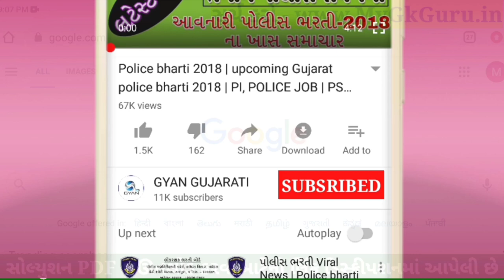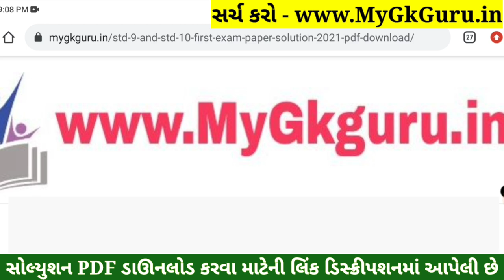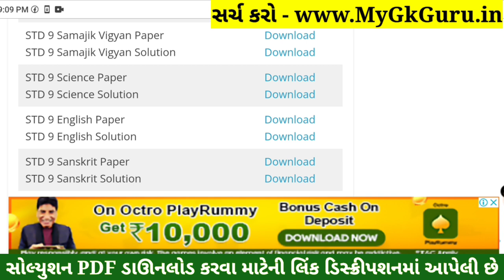STD 9 Science Paper Solution 2022 50 Marks, STD 9 Science Paper Solution 2022 February Second Exam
STD 9 Science Paper Solution 2022 50 Marks, STD 9 Science Paper Solution 2022 February Second Exam. STD 9 Science Paper Solution 2022 Second Exam February 2022. STD 9 Vigyan Paper Solution 2022.

STD 9 Vigyan Paper Solution 2022 50 Marks February
STD 9 Vigyan Second Exam Paper Solution 2022

Other Related Search Queries :
STD 9 Science Paper Solution 2022 50 Marks February
Second Exam STD 9 Vigyan Paper Solution 2022
STD 9 Science Second Exam Paper Solution 2022 February
STD 9 Science Paper Solution February 2022 50 Marks

STD 9 Science Second Exam Solution 2022,